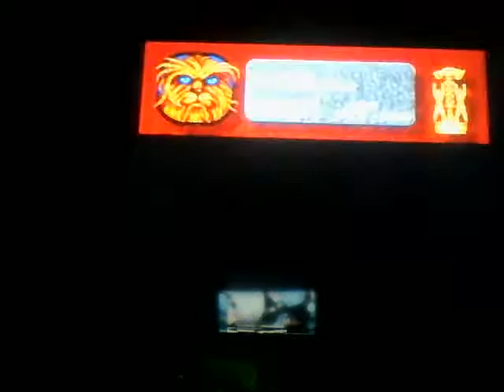Sabry Plays ROCK N ROLL RACING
Sean and Ryan are back and this time they are playing Rock N Roll Racing, the  classic game for the SNES. Who will go down as the greatest rock n roll racer? find out